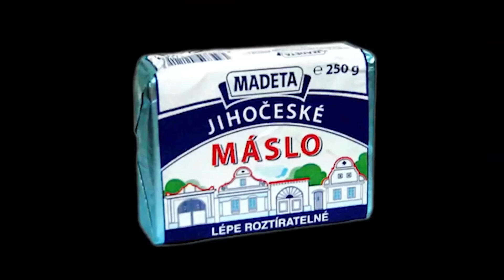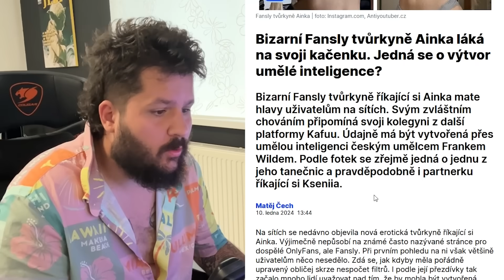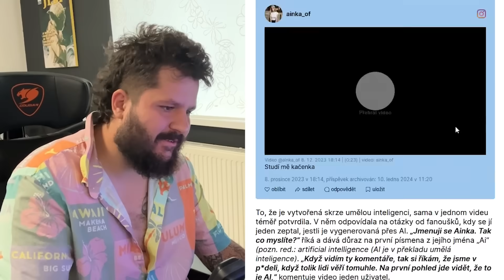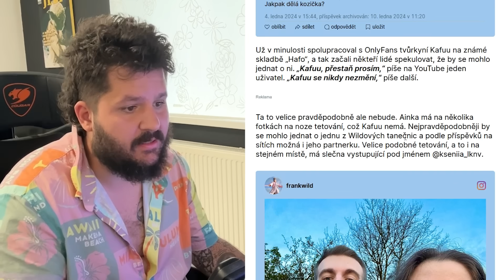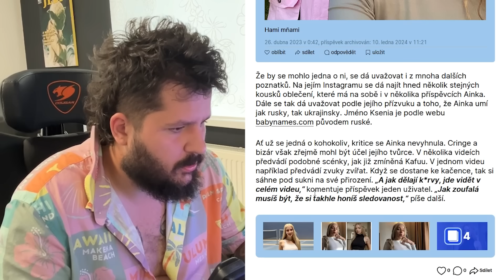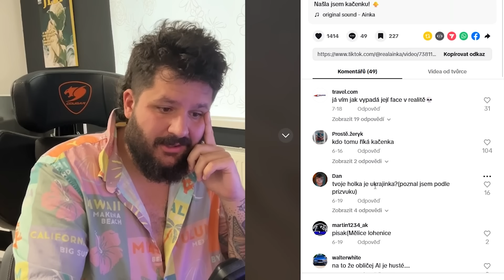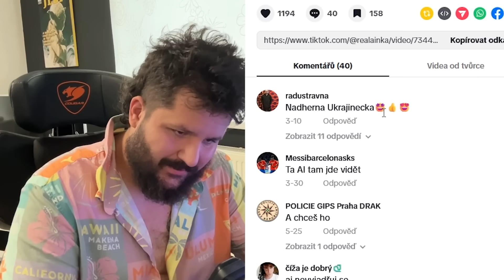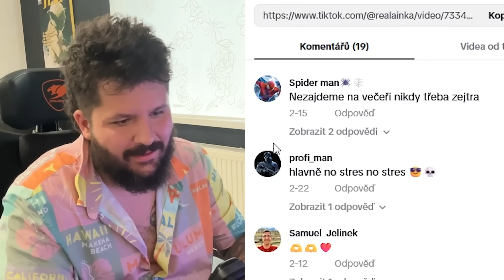Nejfalešnější "Modelka" z Umělé Inteligence